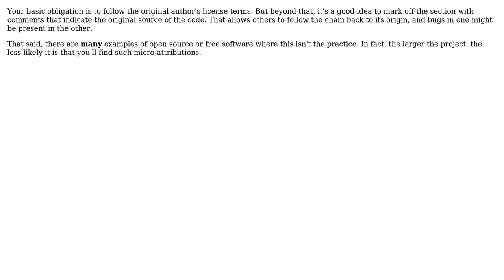Software Engineering: Marking specific pieces of drastically changed open source code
With thanks & praise to God, and with thanks to the many people who have made this project possible! | Content (except music & images) licensed under CC BY-SA | Music | Images & others | With thanks to user Ross Patterson user jscs and the Stack Exchange Network Trademarks are property of their respective owners. You are responsible for your own actions.